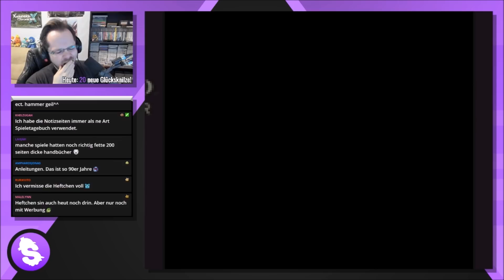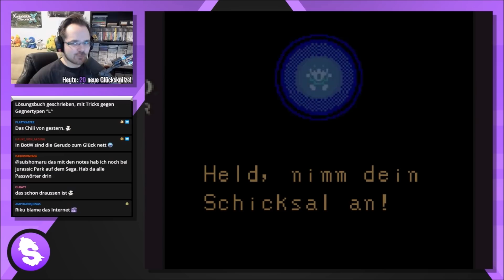Zelda: Oracle of Ages [Streamaufzeichnung 2018] - #1 + lookslikeLink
Streamaufzeichnung: Januar 2018